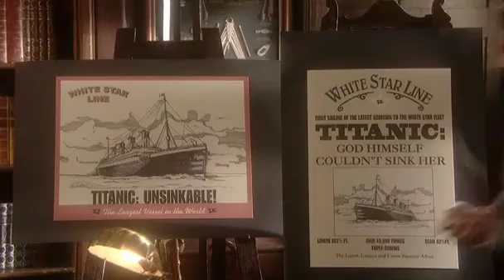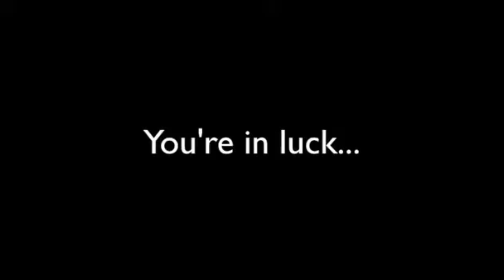That Mitchell and Webb Look Extra